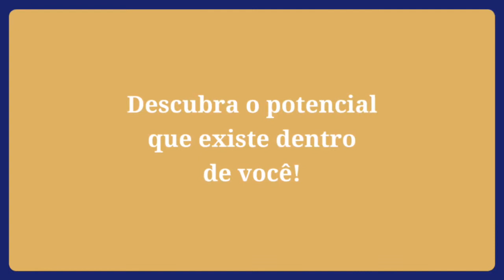Self-Healing: um olhar ampliado para a percepção e sensibilidade.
Entrevista com Maria José de Almeida.